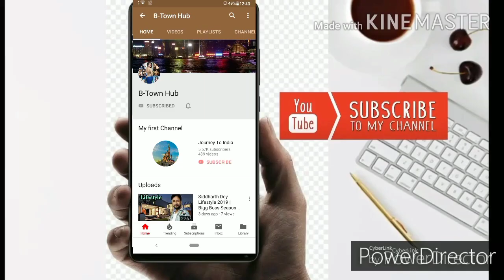Half Girlfriend 2 Movie Trailer | Shraddha Kapoor - Sidharth Malhotra | Ek Villain 2 Movie Trailer